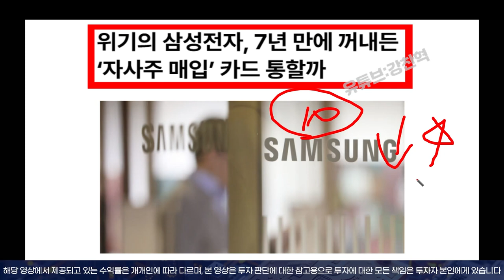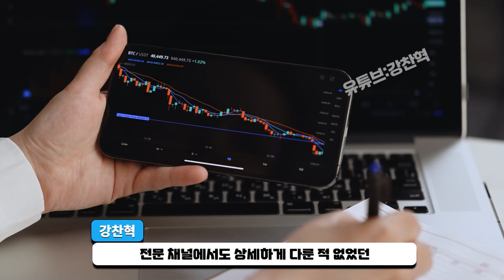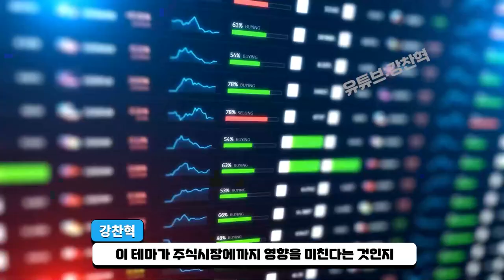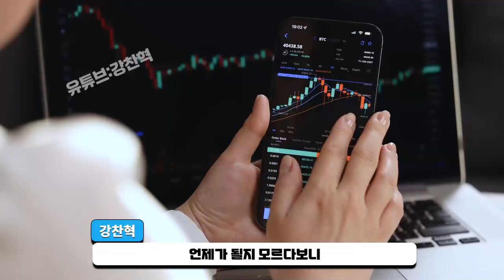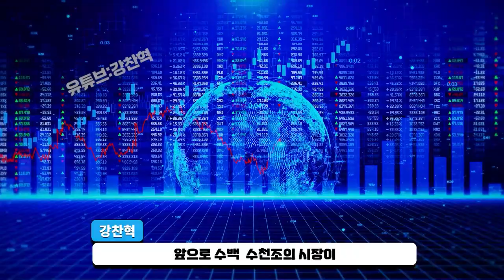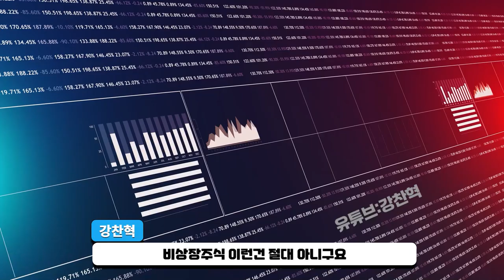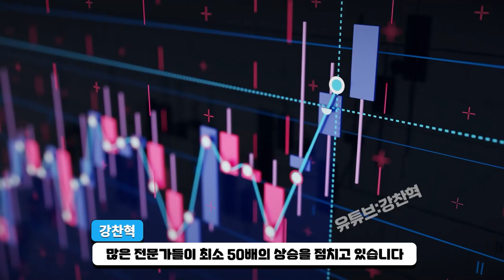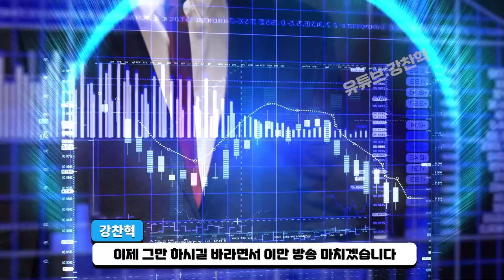[ 삼성전자 ] 드디어 상승 시작 호재 나왔다!!!